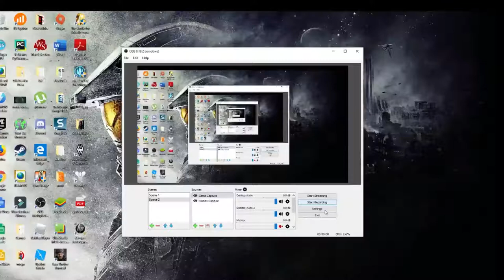Ark Beta Dragon Boss Fail